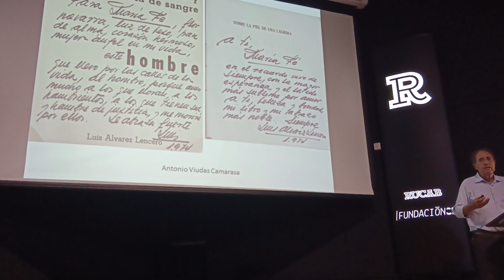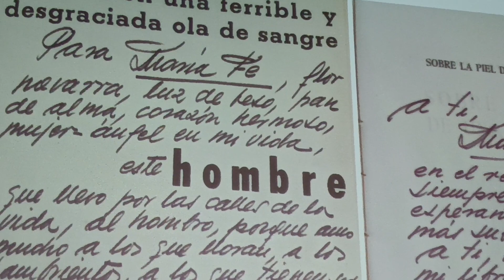Marifé y Lencero por Antonio Viudas Camarasa